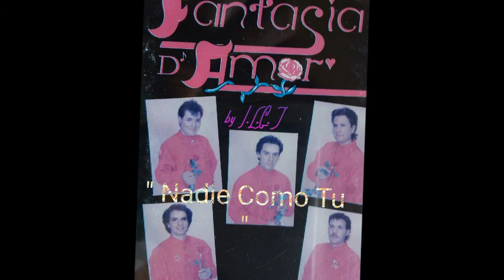Grupo FANTASÍA DE AMOR - Nadie Como Tu